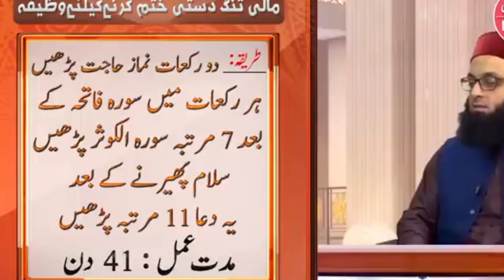how to earn money by mufti muneer ahmed akhoon.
mufti muneer ahmed akhoon sahab.
This YouTube video is uploaded by samiullah Khan.